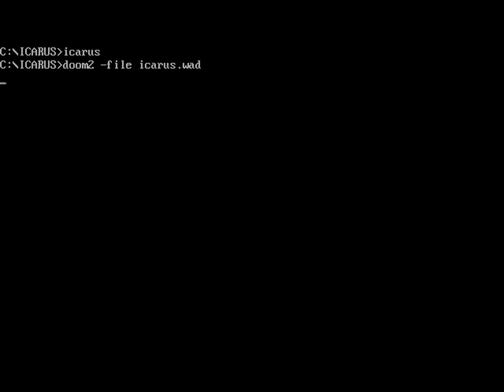Icarus - 16 - Shaken Nervous Rattling Brain